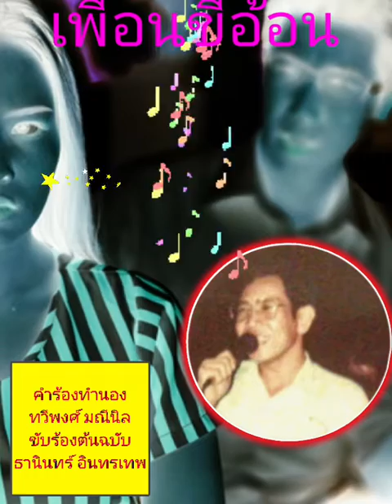เพื่อนขี้อ้อน (ยุทธการ cover)